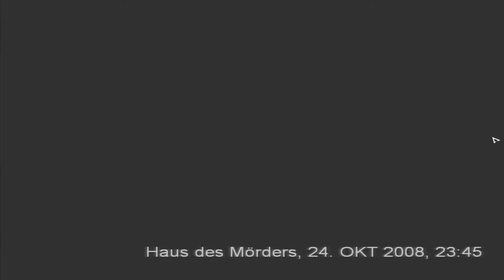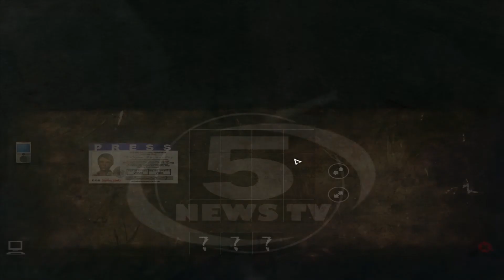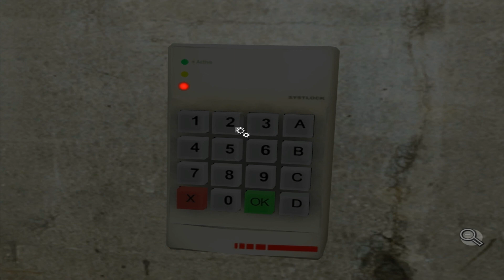Let`s Play Still Life 2 #21 Wieder in Gefangenschaft HD Bayrisch